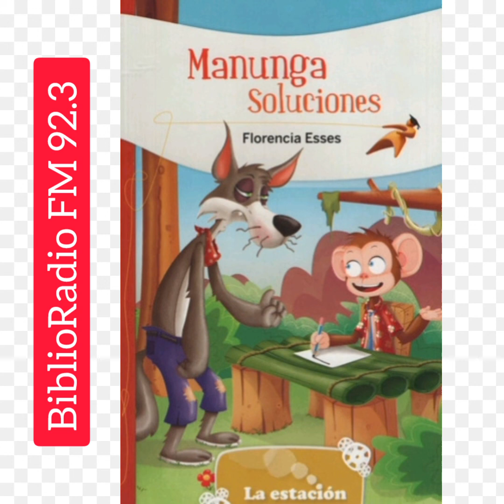Manunga soluciones de Florencia Esses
Narrado por María de los Ángeles Peralta